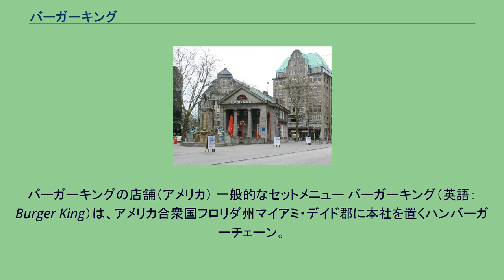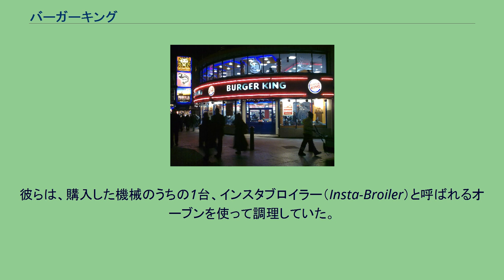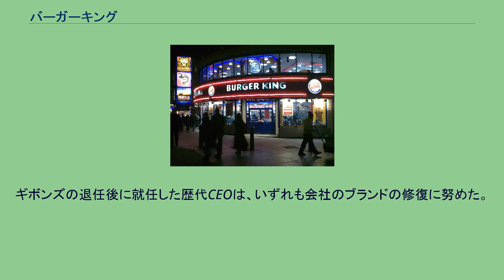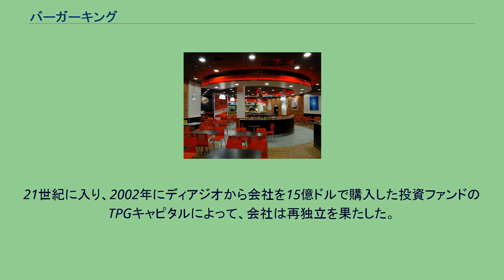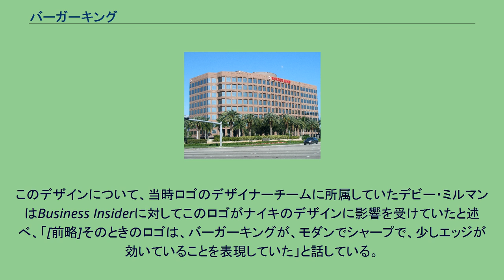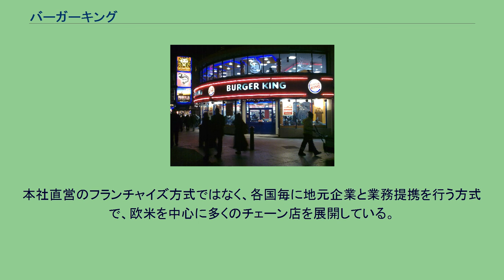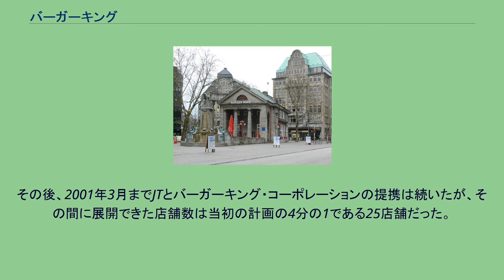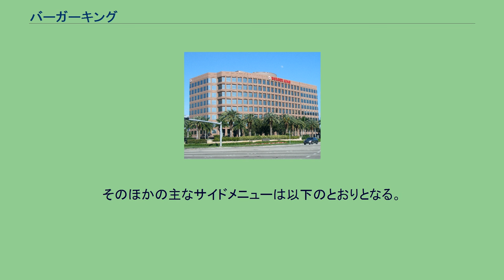バーガーキング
バーガーキングの店舗（アメリカ） 一般的なセットメニュー バーガーキング（英語：Burger King）は、アメリカ合衆国フロリダ州マイアミ・デイド郡に本社を置くハンバーガーチェーン。
1954年にフロリダ州マイアミでハンバーガーレストランとしてオープンした。
2018年12月31日の時点で、バーガーキングは100か国で17,796店舗を展開している。
このうちの半分近くがアメリカ合衆国に存在しており、アメリカ国内店舗の99.7％が独立したオーナーによって所有・運営されている。
新オーナーは2013年に導入された新しいフランチャイズ方式にほぼすべて移行している。
バーガーキングは歴史的には何パターンかのフランチャイズでその事業を展開してきた。
フランチャイズの契約ライセンスは地域によって異なっており、地域ごとのマスターフランチャイズと呼ばれる事業者が、実際に店舗を運営するオーナーにフランチャイズの権利を販売している。
バーガーキングとこれらのフランチャイズ事業者との関係は常に円満というわけではなく、時には両者の間で争いがあり、さらに問題が大きくなって裁判にまで至った事例もある。
たとえばバーガーキングのオーストラリアのフランチャイズ事業者であるハングリージャックスは、別の店名で事業を展開している唯一の事業者であるが、商標を巡る両者間の法的な争いは裁判によって決着している。
カリフォルニア州サンバーナーディーノにあるマクドナルド兄弟のオリジナル店舗の訪問後に、創業者兼オーナー（キース・J・クレイマーと彼の妻の叔父マシュー・バーンズ）が「インスタマシン」（Insta-machines）と呼ばれる二つの機械の権利を買って、最初の店を開いた。
この戦略は非常な成功を収め、その後、すべてのフランチャイズがこの機器を使用するように義務づけられた。
その後、会社が傾いたので、1959年にマイアミを拠点とするフランチャイズ事業者のデビッド・エジャトンとジェームズ・マクラモアによって買収された。
彼らはチェーン企業の再建に乗り出し、最初に会社名を「バーガーキング」と改めた。
彼らは8年間でチェーンをアメリカ国内で250店舗以上を擁する規模にまで拡大させると、1967年に会社をピルズベリー (企業)に売却した。
ピルズベリーの経営陣は1970年代後半と1980年代前半、数回にわたってバーガーキングの事業再構築を試みた。
その中でもっとも特筆すべきものは、1978年にバーガーキングがマクドナルドの経営陣からドナルド・N・スミスを引き抜いて企業刷新を行わせたことだった。
この改革は「オペレーション・フェニックス」と呼ばれた。
スミスは会社のすべてのレベルで業務を再構築した。
メニューの拡大、新しい標準化された店舗などである。
だが、スミスは1980年、会社の売上が落ちる直前にペプシコに移籍した。
ピルズベリーのレストラン事業担当執行副社長のノーマン・E・ブリンカーが主敵マクドナルドとの競争で優位に立ってブランドを再生させる任にあたることになった。
彼が新たに打ち出した作戦の一つは新しい広告キャンペーンで、主な競合店を対象にした攻撃的広告を打ち出した。
これはハンバーガーのトップチェーン、マクドナルドとバーガーキングでの激しい戦いの時代をもたらし、バーガー戦争として知られている。
1984年、ブリンクラーは会社を去った。
彼はダラスを拠点とするハンバーガーチェーンのチリーズを買収して経営者となった。
スミスもブリンクラーも、その経営方針は最初は有効に働いた。
だが、それぞれの退任後、ピルズベリは彼らによる変化の大部分を緩和もしくは破棄し、新規出店を抑制した。
これらの行動は会社の成長を停滞させ、再度の売上低下を招いた。
最終的に、バーガーキングとピルズベリーは財務的に苦しい状態状態に陥った。
オペレーションの弱さとリーダーシップの欠如のせいで、会社は長期間、泥田に足を取られた...